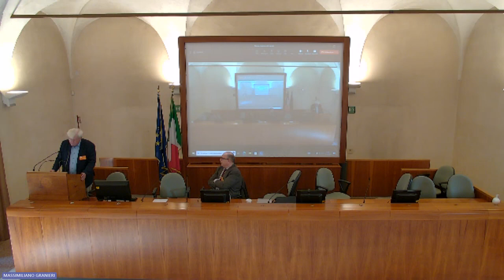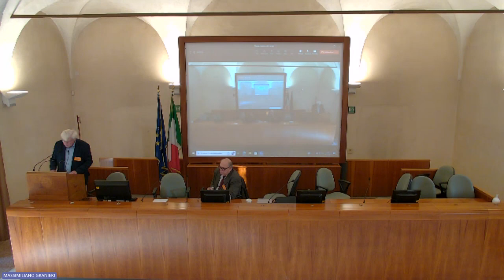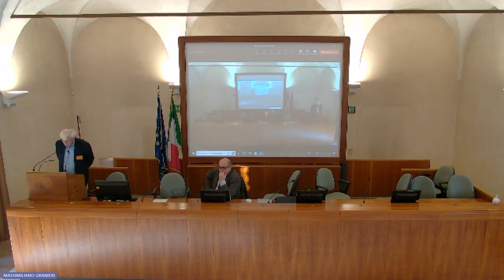Keynote speech by Hans-Bernd Schäfer, Bucerius Law School and University of Hamburg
Keynote speech by Hans-Bernd Schäfer (Professor of Economics, Bucerius Law School and University of Hamburg):
Civil law as a common heritage, challenges for law and economics and comparative law
- 19th annual conference of the Italian Society of Law and Economics (University of Brescia, December 13-15, 2023)